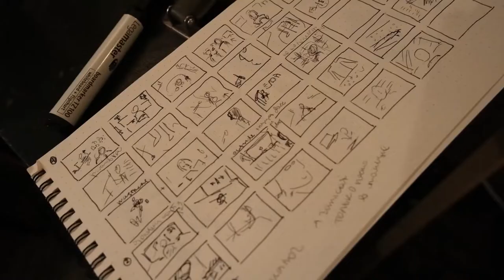PALÚ - Par Zvaigzni Nepiedzimst (Behind The Scenes)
filmed by Anete Gorska